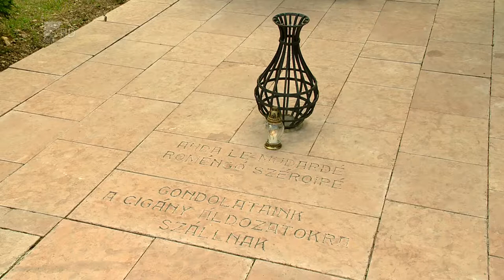A holokauszt roma áldozataira emlékeztek - Kölcsey Tv